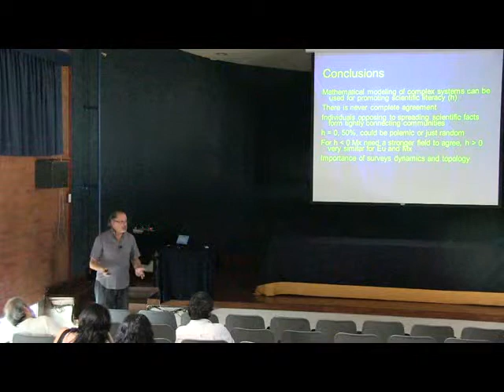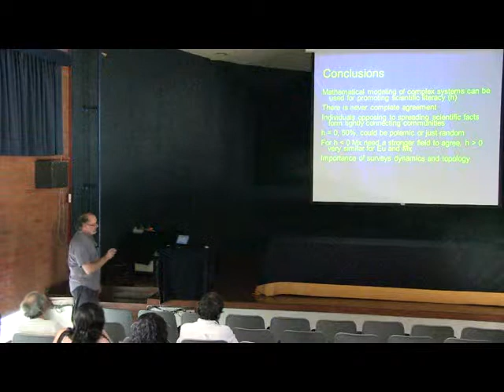SocioFísica. Dr. Manuel Martínez Fernández